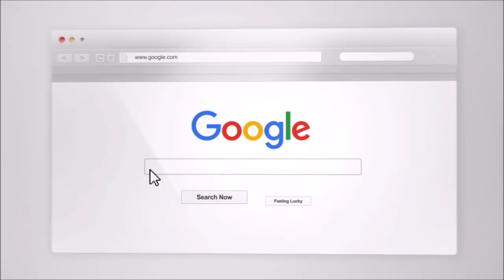Can Even The Most Extreme BreakupsTurn Around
Can the most extreme breakups turn around? Often times we can find ourselves in a situation that feels worse than others. Many times our situation seems absolutely hopeless and as if there is no chance we will ever hear from our ex again. Often times our ex tells us there is no chance they will ever take us back. This is a follow up to the video She Doesn't Love Me Or Miss Me Anymore.